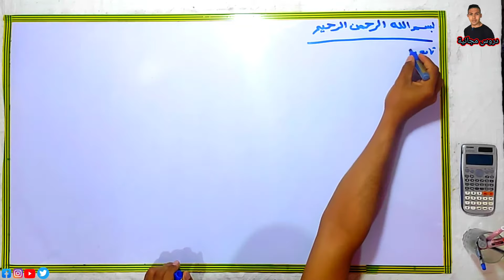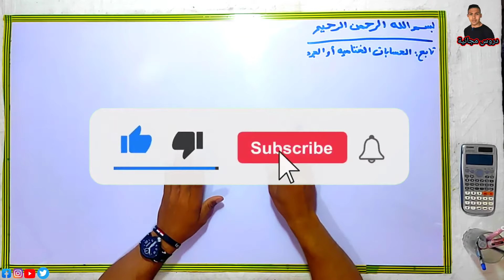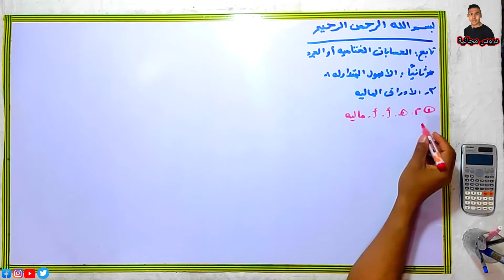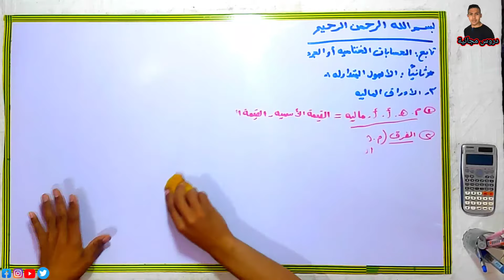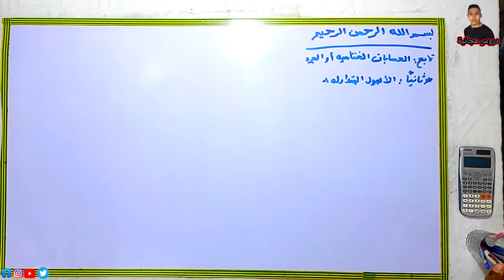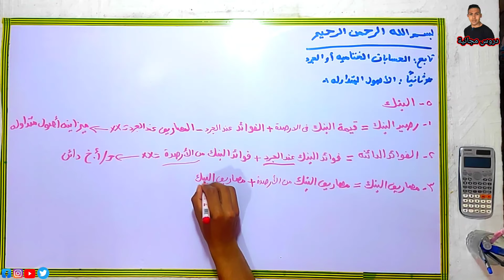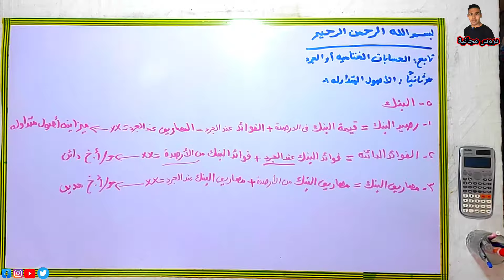المحاسبه الماليه 2022 | المحاضرة 8 | تابع درس الحسابات الختامية (الجرد) أولى معهد